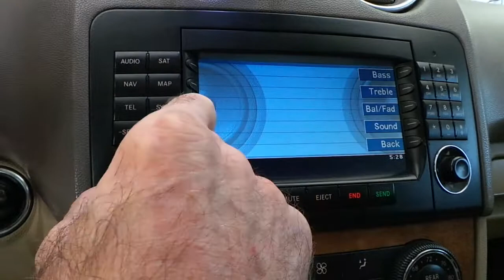Mercedes ML320 Radyo aux girişine Bluetooth müzik aktarma modülü uygulaması